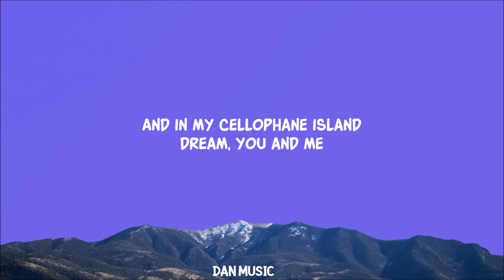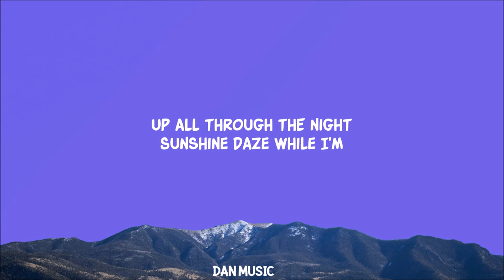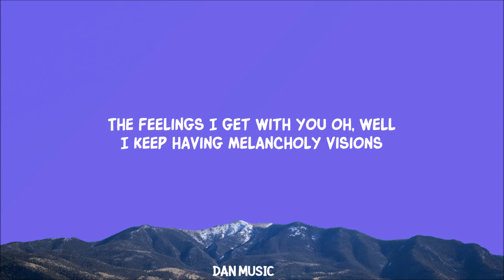Pineapple Sunrise (Lyrics)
Beach Weather - Pineapple Sunrise (Lyrics)
Beach Weather - Pineapple Sunrise

Song Lyrics:

Wanna feel nothing and everything
That's my kaleidoscope mind
And in my cellophane island dream, you and me
We feel like we could die young tonight

[Chorus]
I can't hide the high
Oh. this euphoria
Up all through the night
Sunshine daze while I'm
Up in my loner paradise
Pineapple sunrise
Pineapple sunrise

[Verse 2]
Future eyes through yellow shades
Neon palms in a premonition
I realize in my disguise
I can't deny I keep having melancholy visions so

[Chorus]
Oh. this euphoria
Up all through thе night
Up in my lonеr paradise
Pineapple sunrise
Pineapple sunrise
Pineapple sunrise
Pineapple sunrise

[Bridge]
Your energy in my room
I wanna go back there soon
The feelings I get with you
Oh, well I keep having melancholy visions (Melancholy visions)

[Chorus]
Oh. this euphoria
Pineapple sunrise
Pineapple sunrise
Pineapple sunrise
Pineapple sunrise

[Outro]
Oh, well I keep having melancholy visions

Lyric video for Pineapple Sunrise by Beach Weather on Dan Music